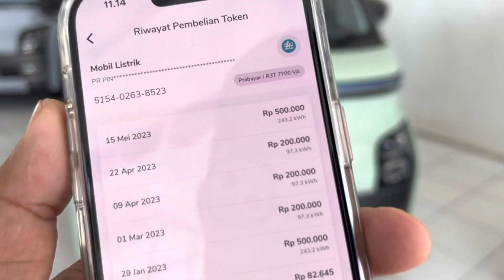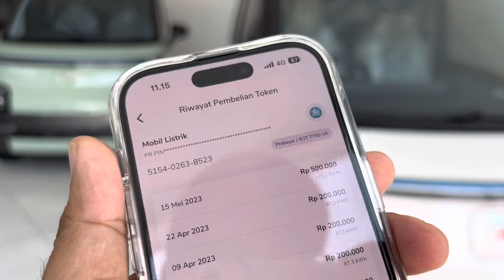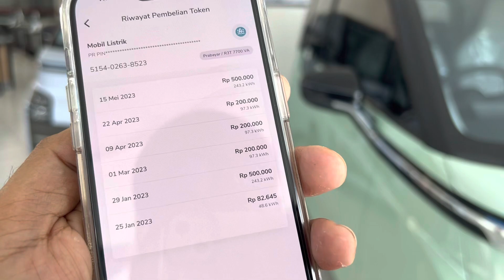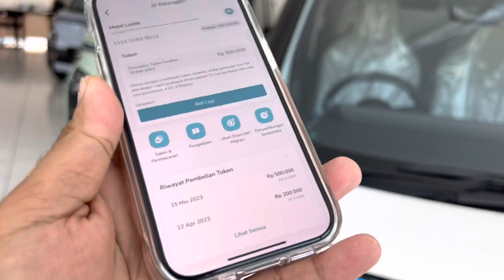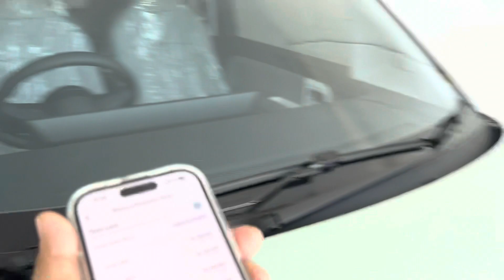Setengah Tahun Habis Listrik 1,9 Juta - Ngajak Kaya Beneran Ini Mobil, Lebih Irit Dari Motor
Pengalaman pakai wuling air ev dan iritnya berasa disurga